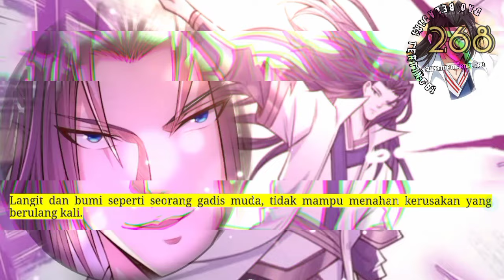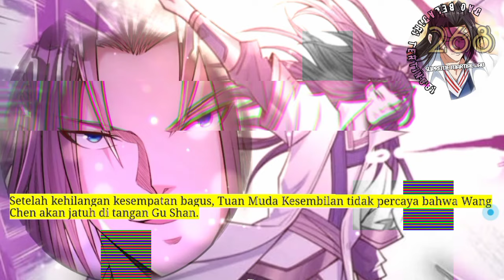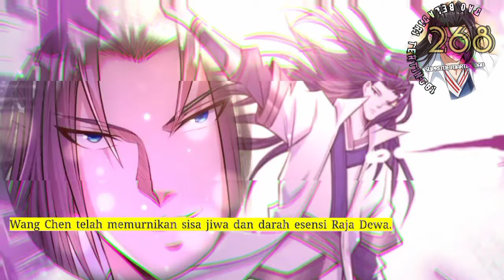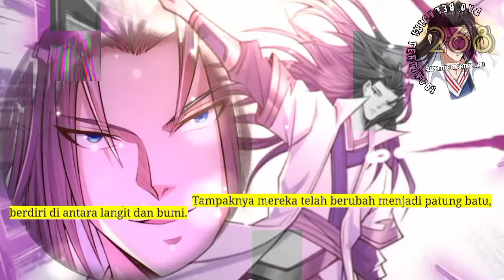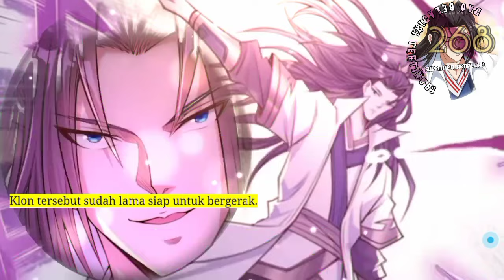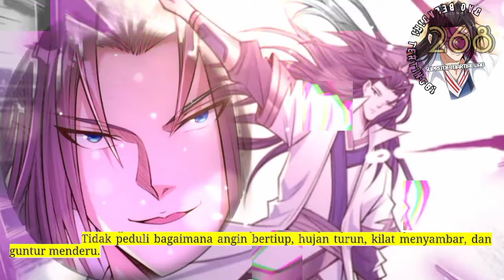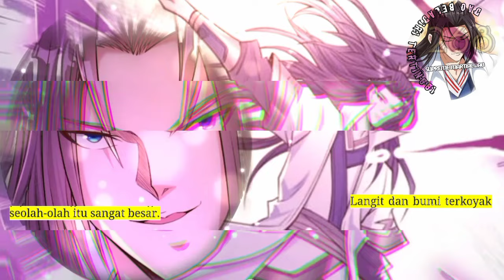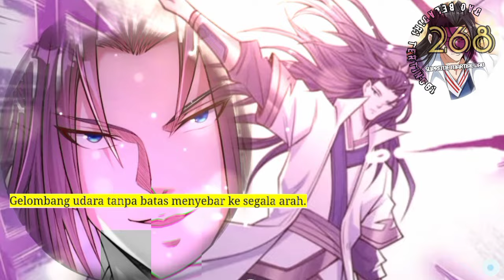Dao Beladiri Tertinggi season 268